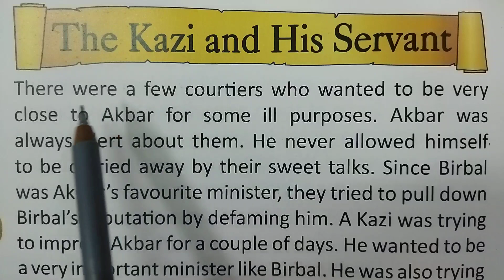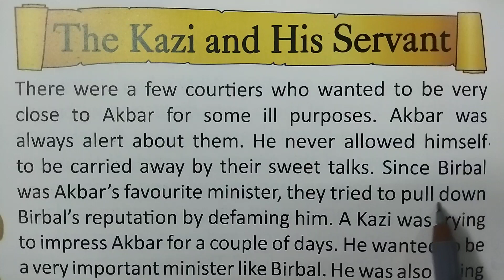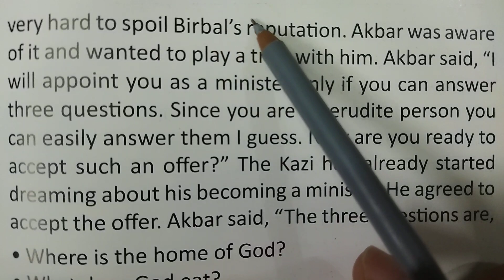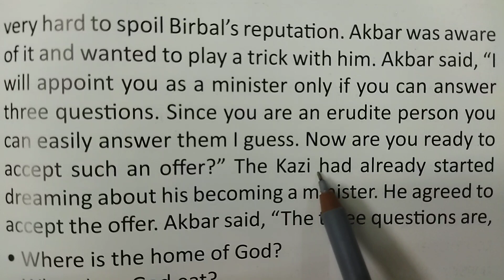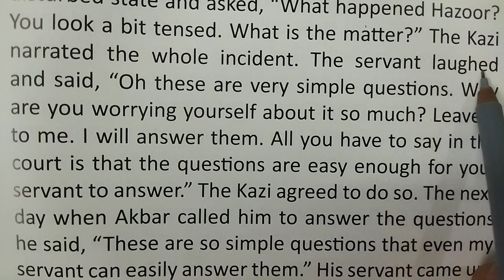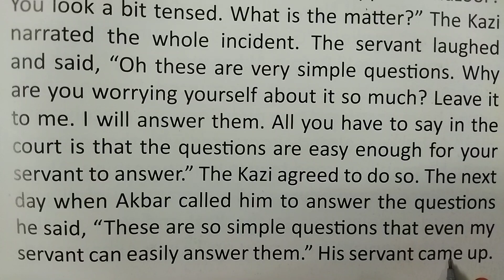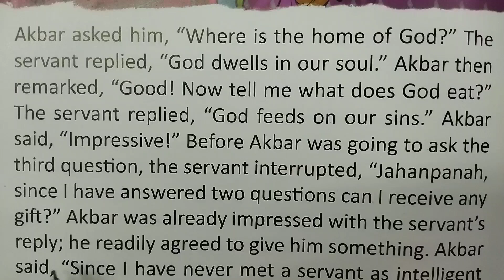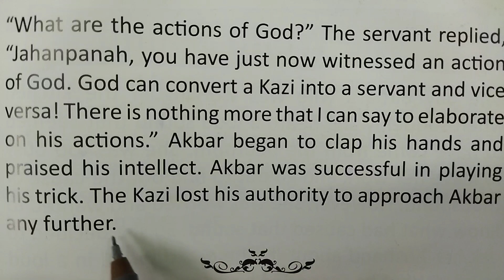Short English story।। English speaking।। Spoken English।। Vocabulary।। Grammar